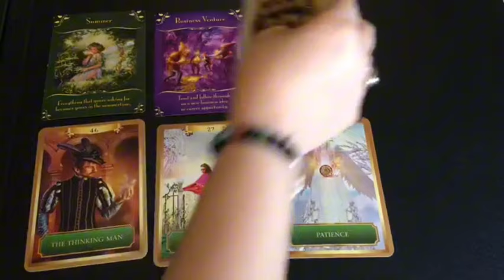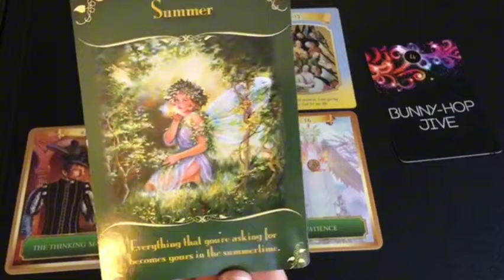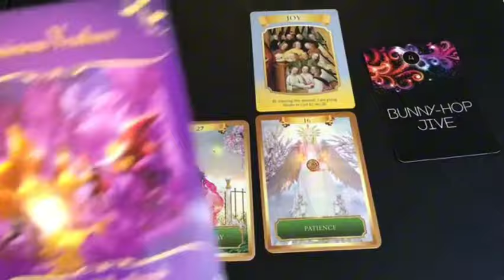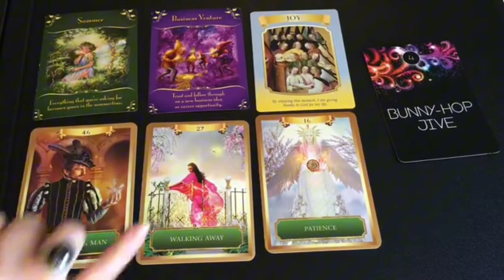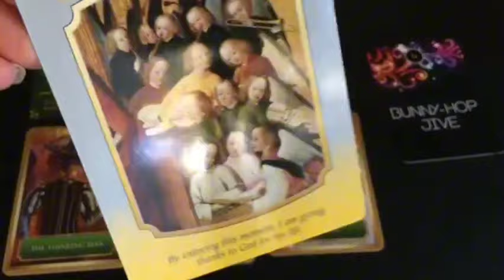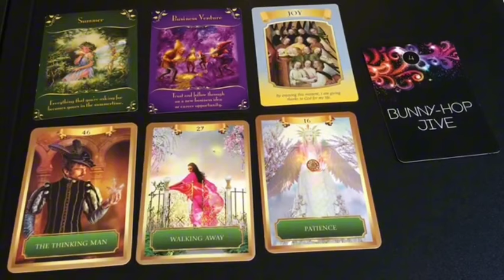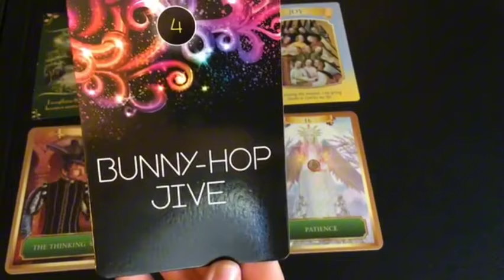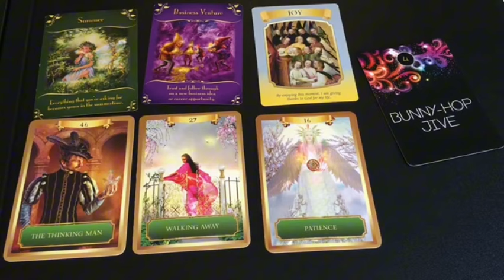Virgo♍ I ALMOST FELL OFF MY CHAIR 😱!! WHAAAT! OMG!😨😨😳